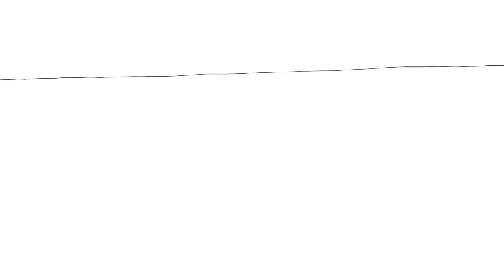«Foi o Fio» TRAILER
2014 | Patrícia Figueiredo | 5'16'' | Filmógrafo

«Uma mulher novelo, uma velha mulher que passa os dias a olhar pela janela e uma vendedora de roupa caída dos estendais estão unidas por um fio. As três conduzem as acções de outras personagens e o inevitável destino de uma mulher com o marido às costas.»